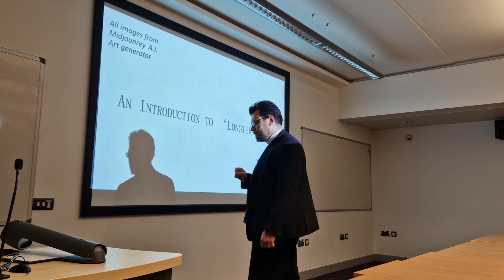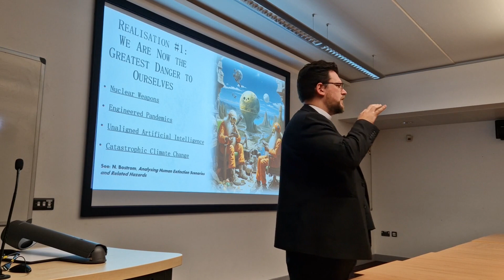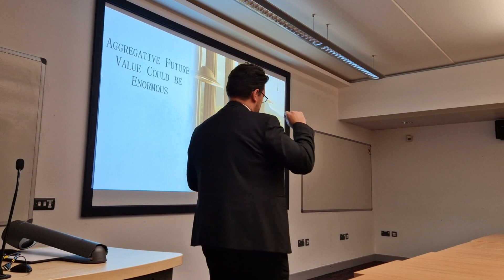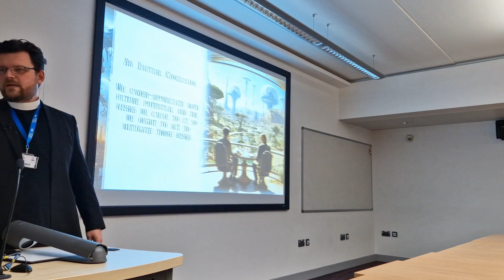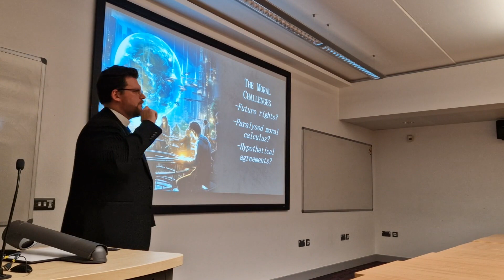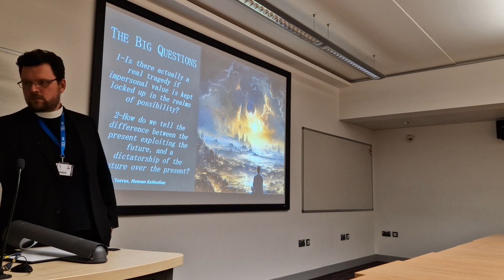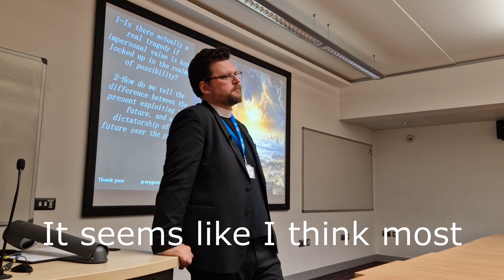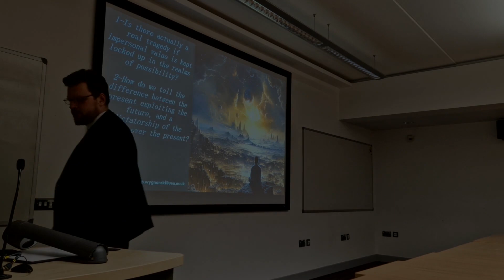An Introduction To 'Longtermism' | Fr Peter Wygnanski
Last Friday, our chaplain Father Peter gave a talk to UEA's Philosophy Society on 'Longtermism', an area of philosophy he is currently exploring for his PhD.

Many thanks to the Philosophy Society at UEA for hosting the event!